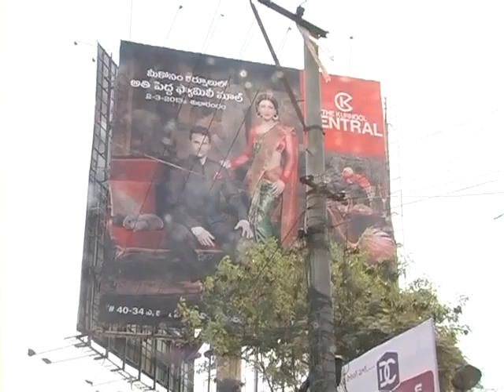Heroine Anjali halchal in kurnool central shop opening